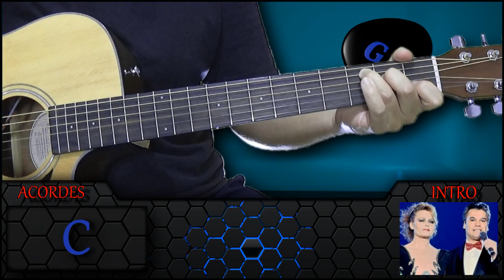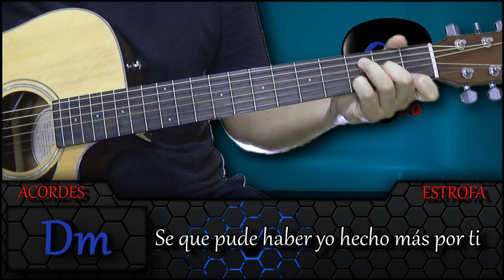AMOR ETERNO Letra y Acordes - Juan Gabriel - Rocío Dúrcal - (DEMO)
Aprende a tocar esta canción con nuestro tutorial.